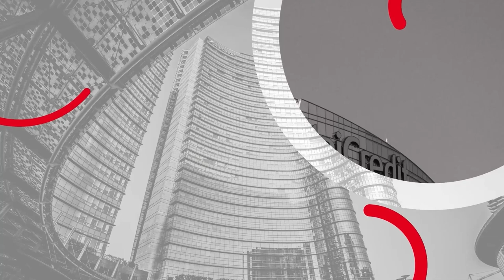LE FONTI ZOOM CERTIFICATES - GLI EVENTI DELLA SETTIMANA - 21 GIUGNO 2023